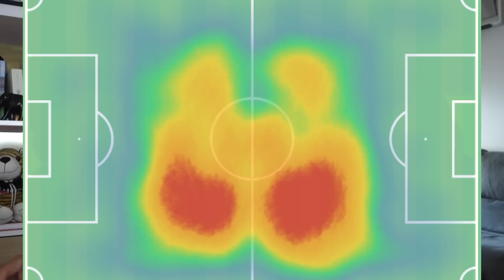TCHOUAMENI TERMINARÁ DE ENTERRAR LA CMK PERO KROOS Y SOBRE TODO MODRIC PUEDEN SEGUIR DECIDIENDO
Reacción a la temporada de los medios del Real Madrid 2022 con mis notas a Modric, Casemiro, Kroos, Valverde y Camavinga en un año con doblete Liga y Champions en el que los centrocampistas del Madrid han sido totalmente claves. Hemos comprobado esta temporada que la CMK como tal está acabada para los partidos grandes de Champions pero que con la ayuda de Fede Valverde todavía pueden dominar. Modric ha batido su récord de asistencias, Camavinga ha dejado retazos de jugador generacional y sigo pensando que sería un buen momento para pensar en la venta de Casemiro. De todas formas y con el fichaje de Tchouameni el Madrid debería de nuevo tener uno de los mejores centros del campo del mundo y con muchas más posibilidades y alternativas para Ancelotti que la temporada pasada.